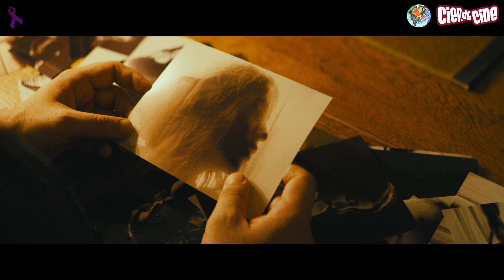Cien de Cine - Toma 8.04 (Estrenos 10 Mayo 2024)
Estrenos de la semana:
El reino del planeta de los simios (Kingdom of the Planet of the Apes) de Wes Ball
Hasta el fin del mundo (The Dead Don’t Hurt) de / escrita por Viggo Mortensen
Querida desconocida (C’est mon homme) de / escrita por Guillaume Bureau
Una mujer italiana (Cabrini) de  Alejandro Monteverde
Aquellos maravillosos días (Au fil des saisons) de / escrita por Marco La Via / Hanna Ladoul
Deep Sea. Viaje a las profundidades (Shen hai) de Xiaopeng Tian / Fabiola Stevenson
Tarot de / escrita por Spenser Cohen / Anna Halberg
Nina de / escrita por Andrea Jaurrieta

Trailer final: Las largas sombras por Clara Roquet.

Agradecimiento por la cesión de imágenes a: Disney, Fox, wanda films, VerCine, a contracorriente films, Selecta Visión, Paycom Cinema, Sony Pictures, BTeam Pictures y Disney+.